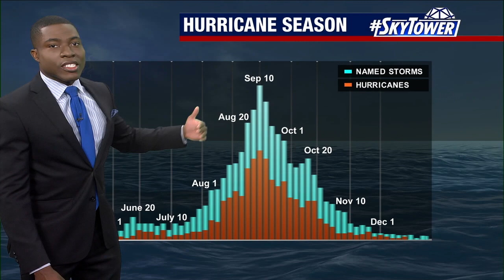Tropics forecast: June 8, 2022 - Atlantic Hurricane Season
Meteorologist Tony Sadiku shows us the outlook for potential tropical weather after the first week of June brought the first named storm of the 2022 Atlantic Hurricane Season.